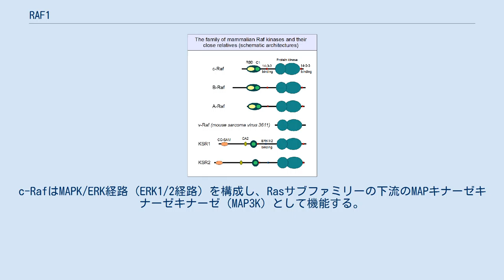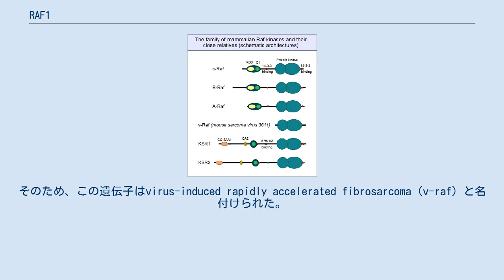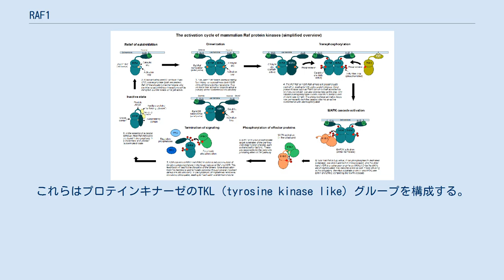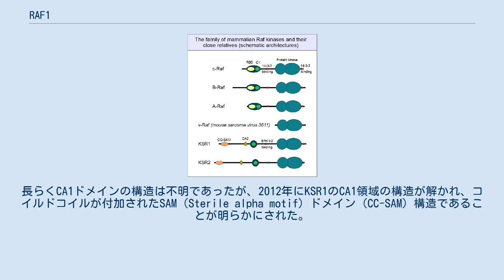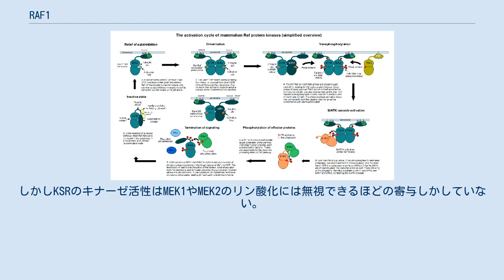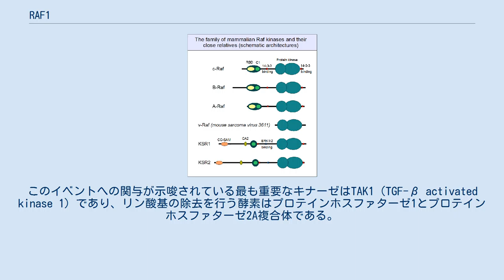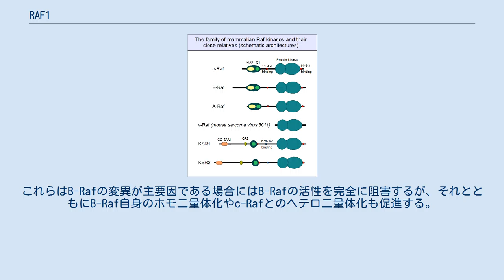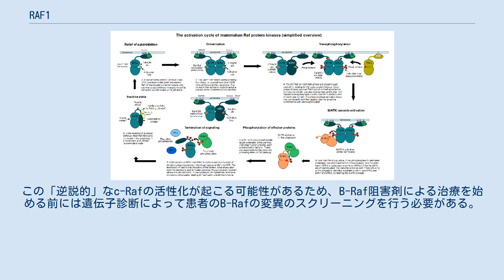RAF1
RAF1はヒトではRAF1遺伝子にコードされる酵素である。
c-Raf（proto-oncogene c-RAF）という名称が用いられることもあり、他にもRAF proto-oncogene serine/threonine-protein kinase、Raf-1などとも呼ばれる。
c-RafはMAPK/ERK経路（ERK1/2経路）を構成し、Rasサブファミリーの下流のMAPキナーゼキナーゼキナーゼ（MAP3K）として機能する。
c-Rafはセリン/スレオニンキナーゼのRafキナーゼファミリーのメンバーであり、TKL（Tyrosine-kinase-like）グループに属する。
 最初のRafキナーゼであるv-Rafは1983年に発見された。
3611-MSVと命名されたマウスレトロウイルスから単離され、齧歯類の線維芽細胞をがん細胞株へと形質転換することが示された。
そのため、この遺伝子はvirus-induced rapidly accelerated fibrosarcoma（v-raf）と名付けられた。
1年後、鳥類のレトロウイルスMH2から他の形質転換遺伝子が発見されてv-milと名付けられ、v-rafときわめて類似していることが判明した。
研究者らはこれらの遺伝子がセリン/スレオニンキナーゼ活性を持つ酵素をコードしていることを示した。
v-Rafとv-Milの正常な細胞性ホモログがマウスとニワトリの双方ですぐに発見され（細胞性（cellular）のRafを意味するc-Rafと名付けられた）、これらも成長や細胞分裂を調節する役割を持つことが明らかとなった。
現在ではc-Rafは、最初に記載されたMAPK経路であるERK1/2シグナル伝達経路の主要な構成要素であることが知られている。
c-RafはMAP3Kとして機能し、キナーゼカスケード全体の開始を担う。
その後の実験によって、正常な細胞性のRafの遺伝子も変異によって、MEK1/2やERK1/2の活性を過剰に駆動するがん遺伝子となることが示された。
脊椎動物のゲノムにはRafの遺伝子が複数含まれている。
c-Rafの発見の数年後、2つの関連するキナーゼ、A-RafとB-Rafが記載された。
ヒトの腫瘍の多くでB-Rafの遺伝子に発がん性をもたらす「ドライバー」変異が生じていることが判明し、近年B-Rafに研究の焦点が当てられている。
こうした変異は、制御を受けない高活性のRaf酵素を誘導する。
Rafキナーゼに対する診断・治療標的としての関心は近年新たなピークに達している。
 ヒトのc-Rafの遺伝子RAF1は3番染色体上に位置している。
少なくとも2種類のアイソフォーム（選択的エクソンの組み込みまたは除去によるもの）が記載されているが、両者にはわずかな差異しか存在しない。
主要な短いアイソフォームのmRNAは17個のエクソンから構成され、648アミノ酸からなるプロテインキナーゼをコードする。
 ヒトのc-Rafタンパク質構造の模式図 他の多くのMAP3Kと同様、c-Rafは複数のドメインから構成されるタンパク質で、触媒活性の調節を補助する複数の付加的なドメインが存在する。
N末端領域には、Ras結合ドメイン（RBD）とCキナーゼ相同ドメイン1（C1ドメイン）が隣接して存在する。
双方の保存されたドメイン構造がこれまでに解かれており、それらによる調節機構が解明されている。
 RBDはユビキチン様フォールドを持ち（これは他の低分子量Gタンパク質結合ドメインの多くと同様である）、GTP結合型のRasタンパク質のみを選択的に結合する。
 C1ドメインはRBDの直後に存在し、システインに富み、2つの亜鉛イオンによって安定化される特別なジンクフィンガーである。
プロテインキナーゼC（PKC）のジアシルグリセロール結合C1ドメインに類似しているが、PKCとは異なり、RafファミリーキナーゼのC1ドメインはジアシルグリセロールを結合しない。
代わりに、セラミド、ホスファチジン酸などの他の脂質と相互作用し、活性化されたGTP結合型Rasの認識の補助も行う。
 これら2つのドメインがきわめて近接して存在していることや、いくつかの実験的データからは、これらは直接的な物理的相互作用を行うことでキナーゼドメインの活性を負に調節する単一のユニットとして機能することが示唆されている。
歴史的に、この自己阻害ブロックはCR1（Conserved Region 1）と呼ばれており、ヒンジ領域はCR2、キナーゼドメインは...